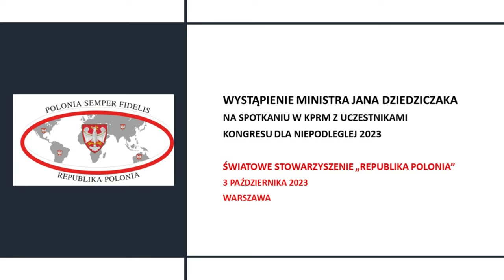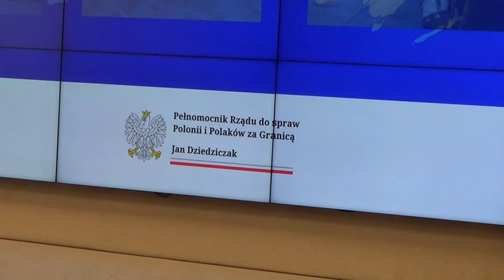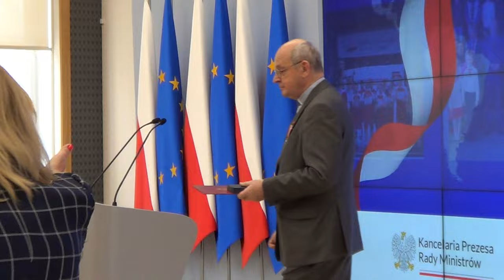Spotkanie z Ministrem Janem Dziedziczakiem - Światowe Stowarzyszenie "Republika Polonia"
Kongres dla Niepodległej
3 października 2023, KPRM, Warszawa